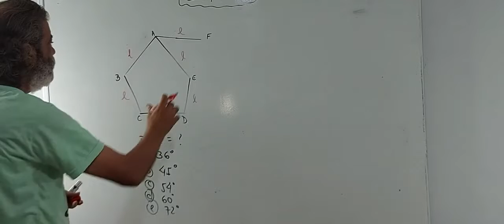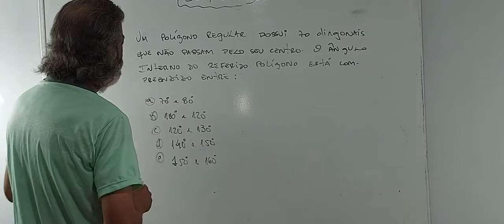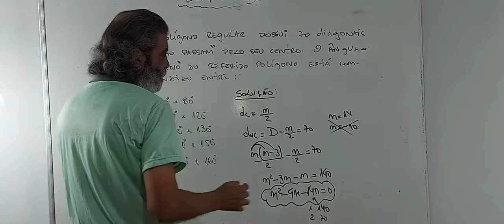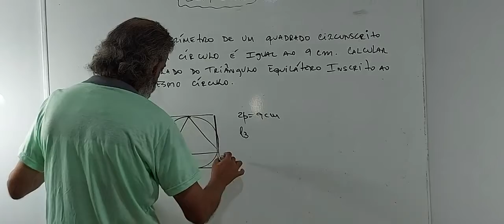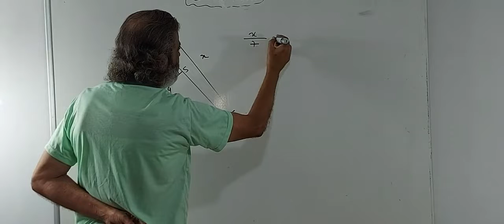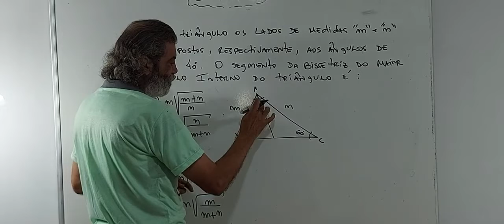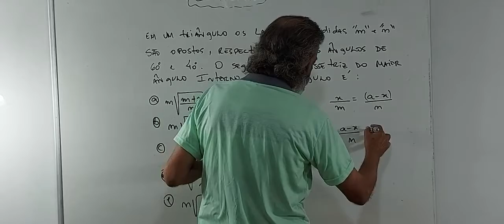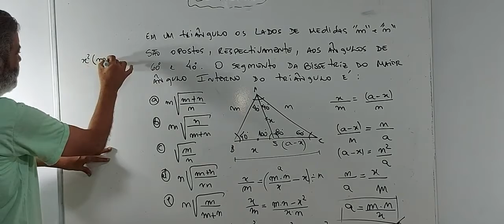ESA EEAR Geometria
Salve rapaziada! Projeto CN/EPCAr na área invadindo com tudo, preparando você para essas duas batalhas! Neste   vídeo temos um tópico muito importante para as escolas militares . Teremos todo final de semana  dois vídeos novos numa playlist no Canal Inter Mat completa com um Projeto que vai abarcar Geometria ( ministrado pelo Prof Paulo Novaes) , Álgebra  ( com o Prof Mario Lima, do Intermat) e Aritmética( com o Prof Edinho  do Canal Gabaritando ). Não percam essa oportunidade! No canal Artilharia Matemática terá os vídeos de geometria do Projeto e no InterMat o Projeto completo( Geo, Álg, Arit)